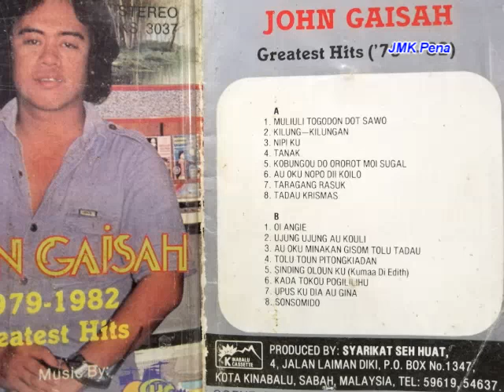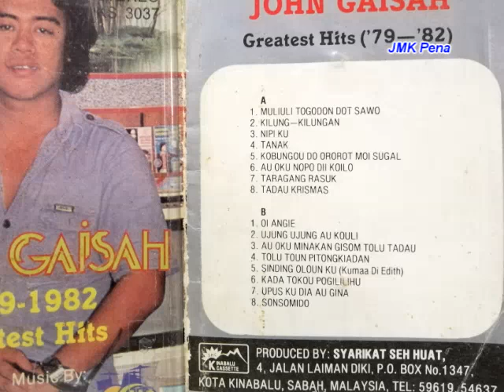Ujung-Ujung Au Kouli, Datuk John Gaisah 1979